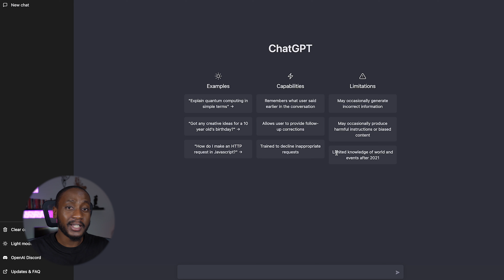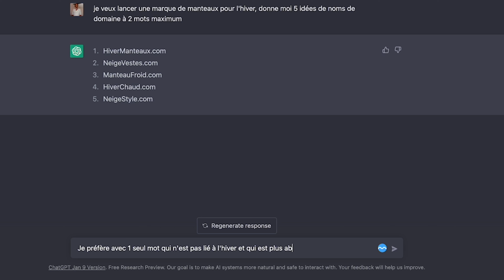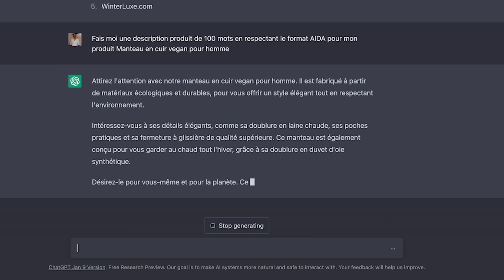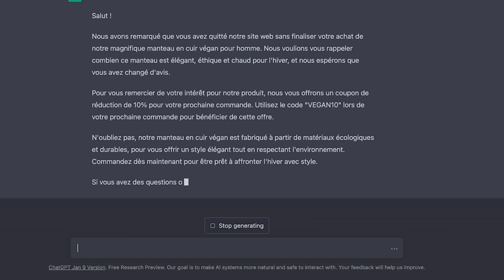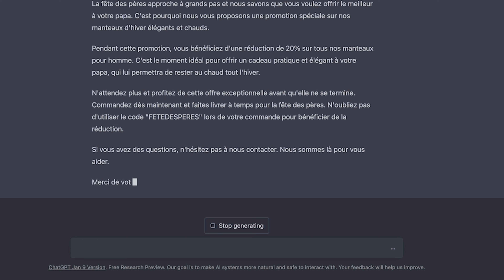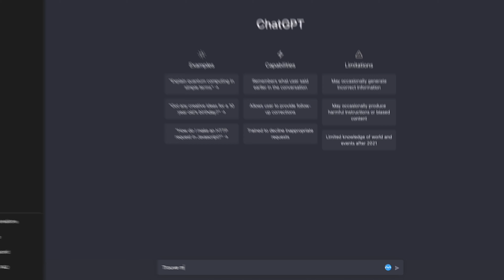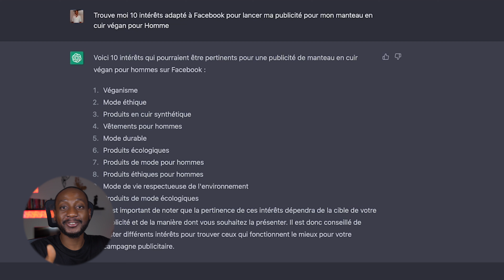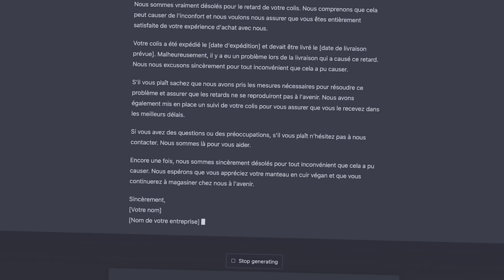Comment l’IA ChatGPT va révolutionner l’e-commerce Dropshipping en 2023.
Espionne les boutiques de tes concurrents et découvre leur VRAI Chiffre d'Affaires en temps Réel avec Competitor Insight

🚀 Masterclass GRATUITE - Ecom Starter Pack : De 0 à 10.000€/JOUR ⚡

Depuis un certain moment, vous entendez partout parler de ChatGPT qui est une intelligence artificielle, intégré comme un assistant virtuel qui vous aide dans toutes vos tâches, puisqu'elle a réponse à tout ce que vous lui demandez.

Des réponses extrêmement structurées avec un langage naturel.

Elle devient ainsi la révolution de l’année 2023. Cette révolution qui va changer beaucoup de choses notamment dans l'E-commerce.

Je te montre dans cette vidéo, comment depuis environ trois mois, j’utilise ChatGPT pour accélérer les processus en interne, que ce soit au niveau des idées de produits, au niveau de la rédaction des fiches produits, du SAV, etc.

C’est mieux que les NFT et la crypto qui n’ont pas apporté une amélioration significative

Je te montre plusieurs cas d'utilisation, car si tu as débutant et que tu veux te lancer dans l'e-commerce sache que cet outil est fait pour toi. Il va t'aider à accélérer les choses.

00:00 Introduction
01:12  Cas d'utilisation de ChatGPT
02:20  Idée de produit
03:28  Nom de domaine
04:58  Description de produit
06:37  Panier abandonné
09:00  Email marketing
10:29  Rédaction Publicitaire
14:03  SAV
16:17  Toutes les langues
16:42  Conclusion

🔴 LIVE 2 FOIS PAR MOIS : Rejoins ma Liste email privée pour être informé de nos LIVEs sur tous les réseaux

Salut à toi, c’est Semevo, ici je parle d’entrepreneuriat, de Business en ligne, particulièrement d’e-commerce dropshipping, création de marque et de dropshipping des matières premières car je suis convaincu que ce sont les moyens les plus puissants et efficaces pour gagner de l’argent où que tu sois.